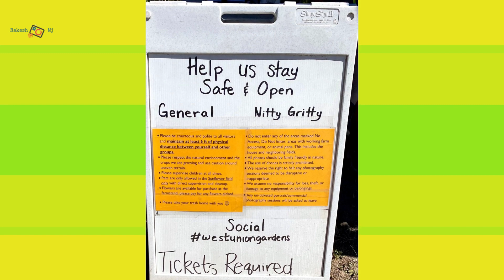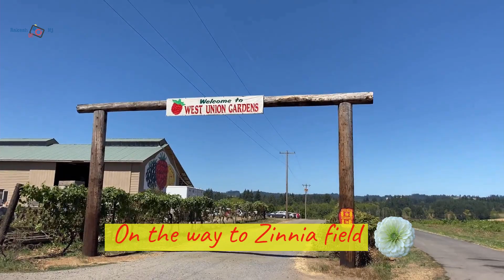Sunflower field | Zinnia field | U-cut | West Union Garden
Nothing says summer as much as Sunflowers. Just as Tulips represent spring, these large happy flowers are often associated with summer, as this is when they grow best. Sunflowers are appealing for the bright color they bring to the landscape.

Sunflower represents warmth, lasting love and loyalty.

Sunflower field at West Union Gardens is the most stunning sunflower field we have visited in Oregon. We visited the filed in the middle August, which was a perfect time. We spent a good chunk of the day exploring the Sunflower field and then visited the Zinnia Field for u-cut flowers. West Union Gardens has beautiful Zinnia field with lots of stunning colors and varieties.
West Union Gardens requires tickets prior to entering the field which can be purchased online. Tickets do sell out fast.